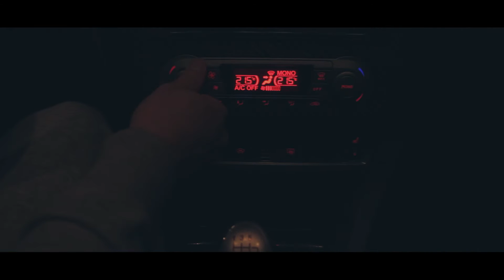Ах эта осень..Ford Focus ST